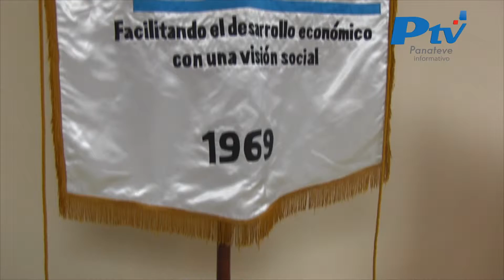REPORTE INFORMATIVO PANATEVE Firma de convenio entre MICI y Banco Delta